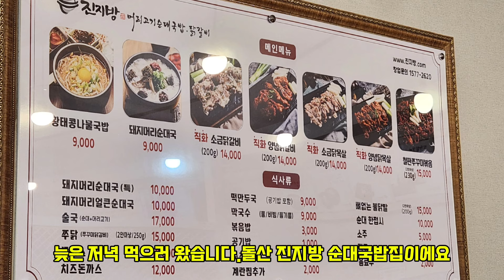갈치낚시 이렇게 재밌는거였어?여수도 갈치가 넘쳐납니다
여수 여행 알아보니 숙박도 괜찮고  먹거리도 풍부해서 맛있는거 먹고 낚시대 들고가서 손맛만 보자 생각하고 무작정 떠났습니다.여수는 먹거리가 반은 먹고들어가죠^^
여수에는 뭐가 잡힐까 찾아보니 정보가 많지는 않더라구요.
갑오징어 노리고 갔는데 갑오징어는 기술탓인지 한마리도 못잡고 대신 고등어 손맛과 갈치 포인트 얻어왔습니다.